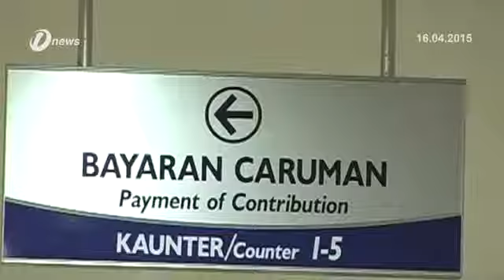Kumpulan Wang Simpanan Pekerja KWSP Jamin Keputusan Ambil Kira Rungutan Ahli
Kumpulan Wang Simpanan Pekerja - KWSP memberi jaminan, segala pindaan atau keputusan yang dibuat akan mengambil kira kepentingan ahli.